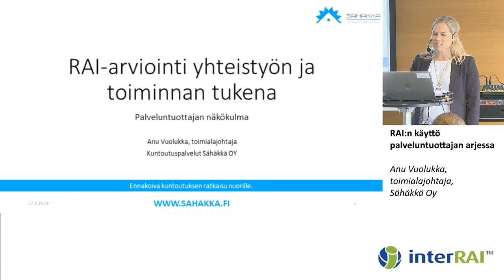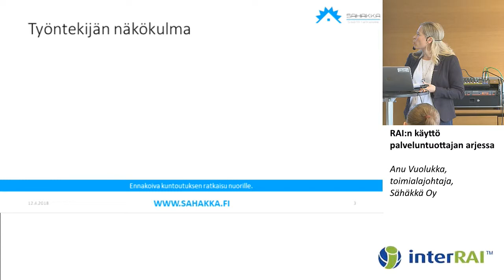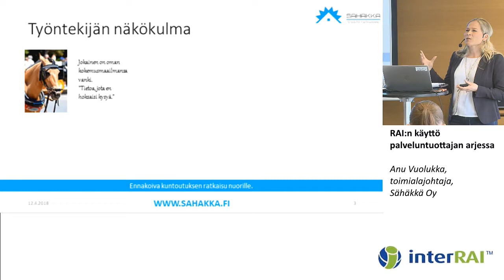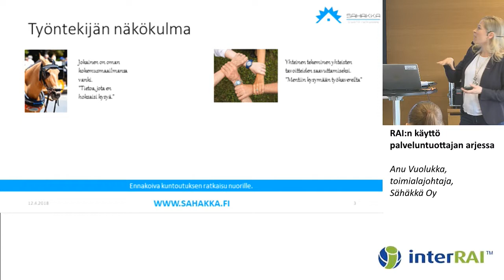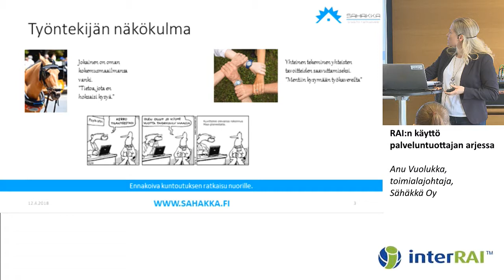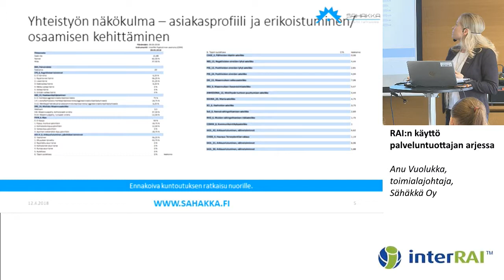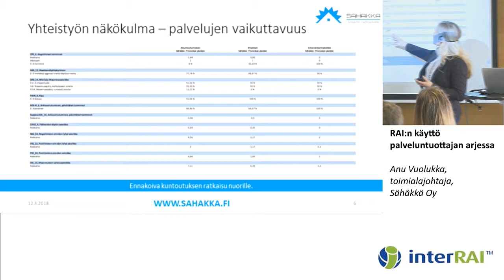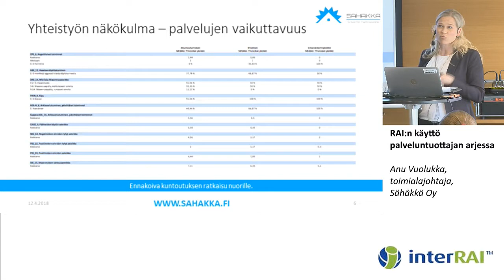RAI:n käyttö palveluntuottajan arjessa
SOTE integraatio ja RAI-tieto mielenterveys- ja päihdehoidossa

Anu Vuolukka, toimialajohtaja, Sähäkkä Oy